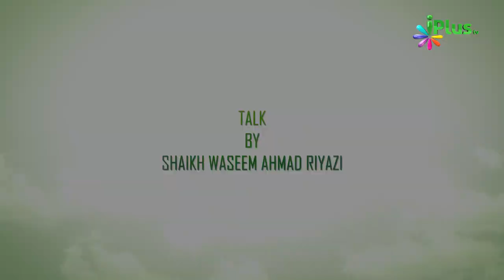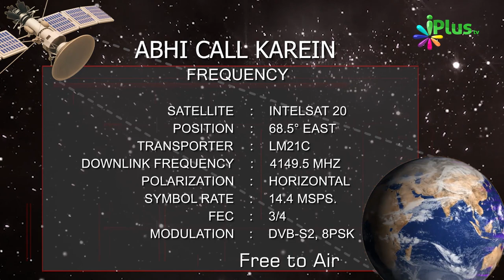Nabi ﷺ Ki Wafat Par Ummat Ka Sabse Pehla Ikhtilaf | Deeni Masail Mein Ikhtelaaf Aur Uska Hal Ep 03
Nabi ﷺ  Ki Wafat Par Ummat Ka Sabse Pehla Ikhtilaf | Deeni Masail Mein Ikhtelaaf Aur Uska Hal Ep 03 | Shaikh waseem Ahmad Riyazi | iPlus TV